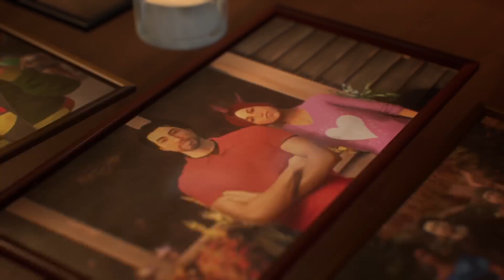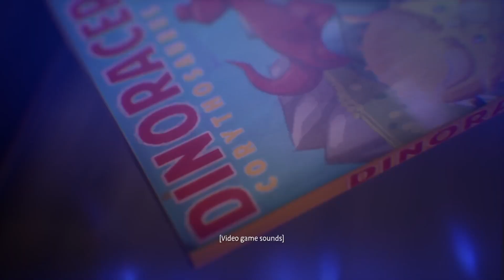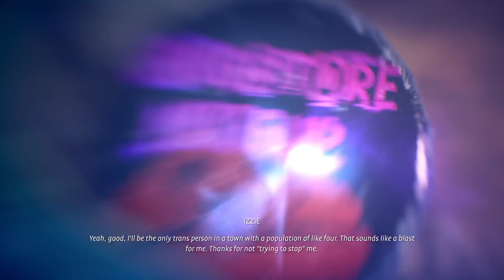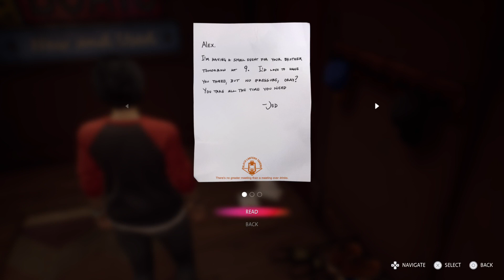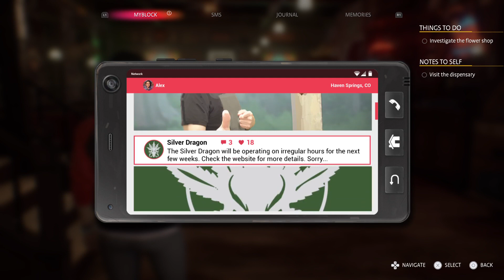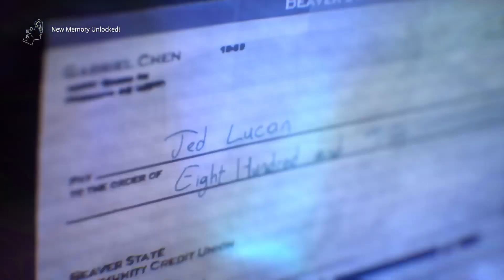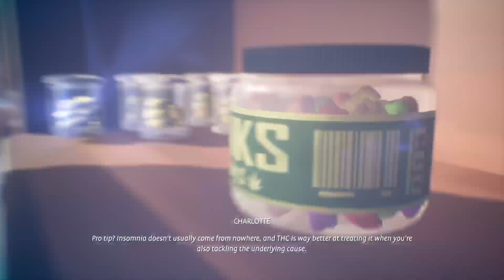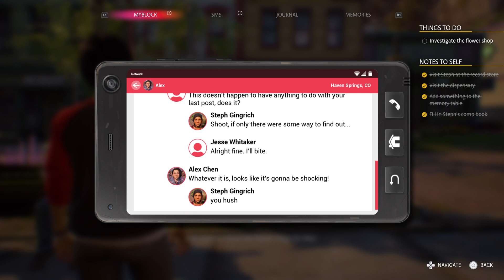Life is Strange: True Colors [Full Secrets Playthrough] #3